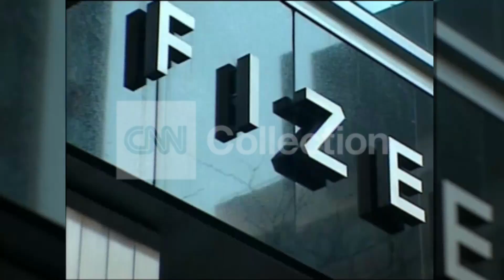FILE-PFIZER WITHDRAWS OFFERS TO ASTRAZENECA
Pfizer ditches pursuit of AstraZeneca.